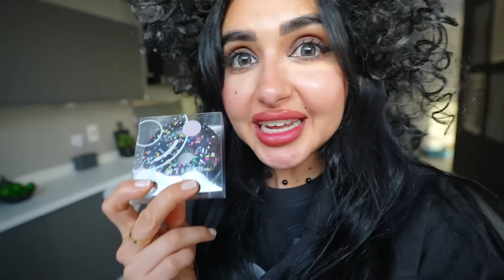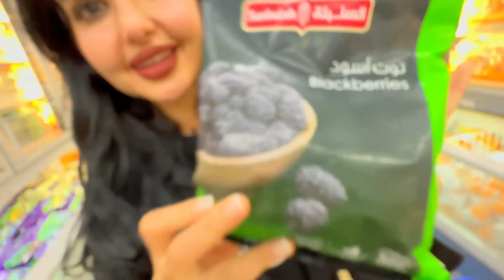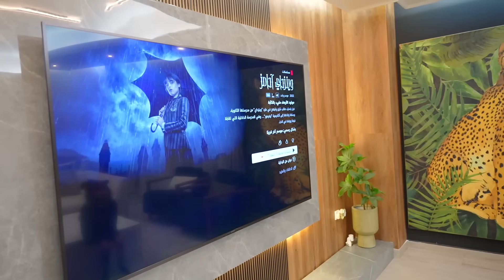قضينا 24 ساعه باللون الاسود | اصعب تحدي الوان عملناه !! 😮